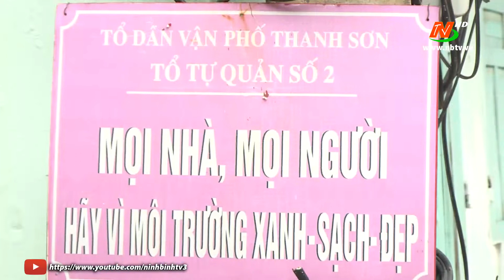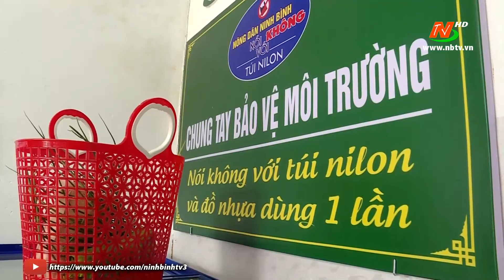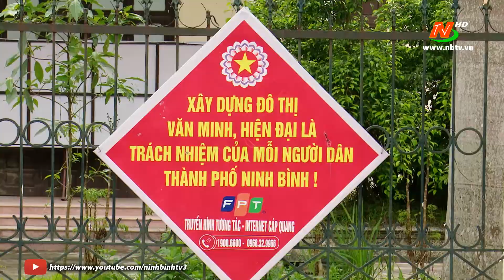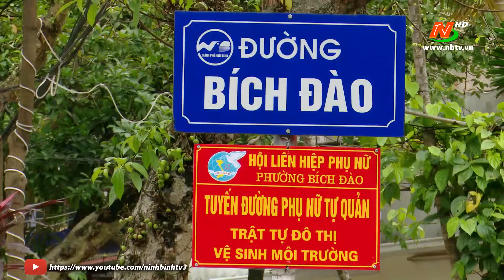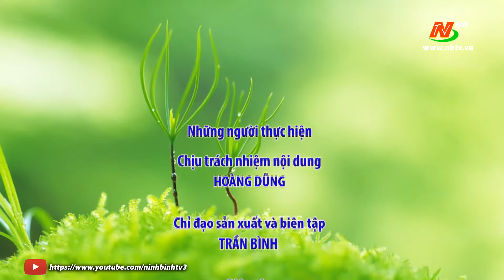Truyền hình thành phố Ninh Bình: Lan tỏa phong trào "Ngày thứ 7 sạch" ở thành phố Ninh Bình